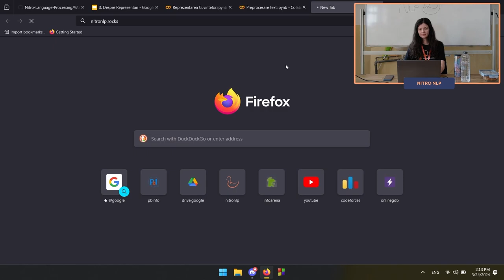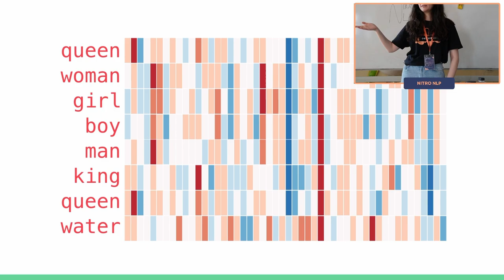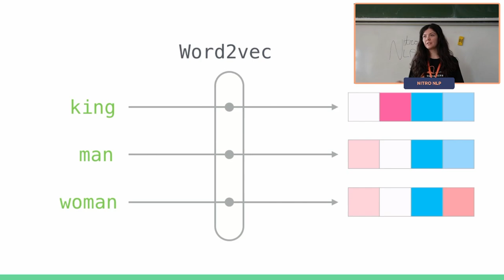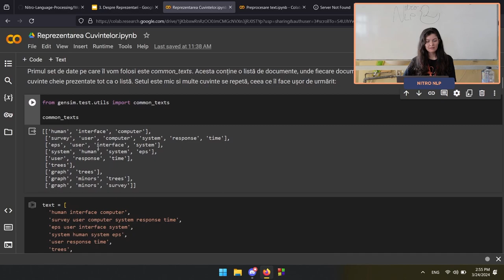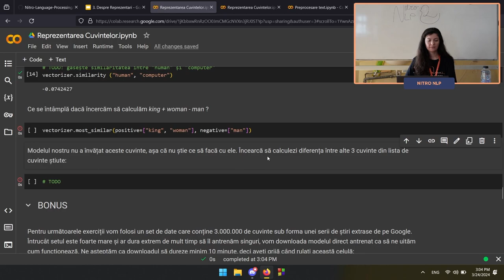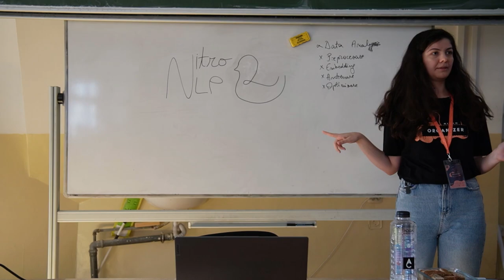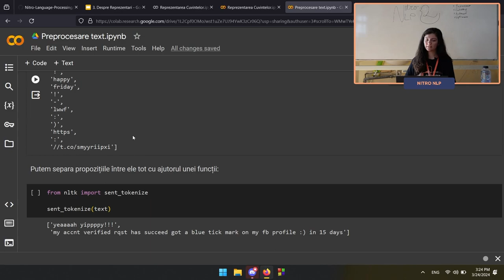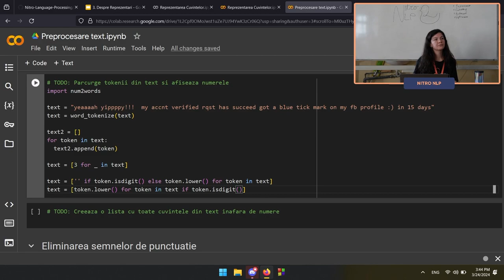Natural Language Processing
Our favourite topic! In this workshop we present key concepts regarding how Machine Learning can be employed to solve different text-specific tasks. With emphasis on preprocessing and word embeddings, this workshop is perfect for intermediate students that have some knowledge about ML, but are just starting to learn about its connection with Natural Language.